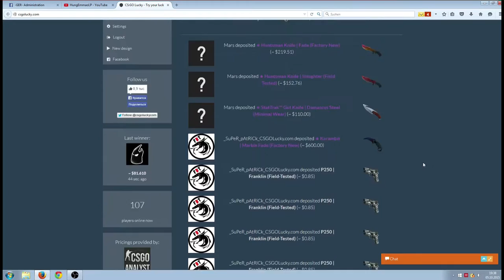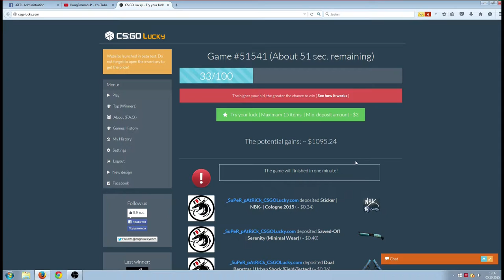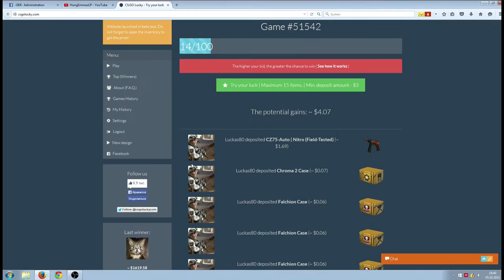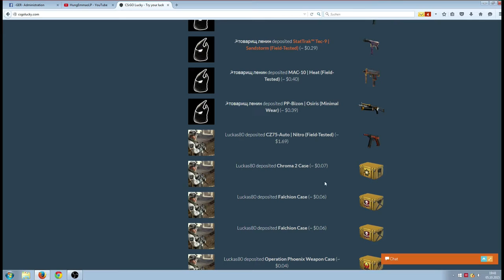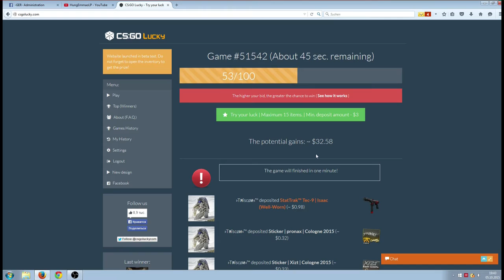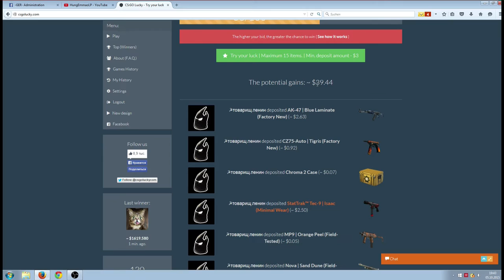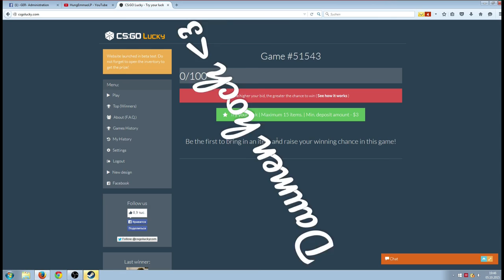How to Gamble Gamblen für Dummies #1 Aller Anfang ist schwer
TWITCH.TV // STEAM PROFIL/GRUPPE SOZIALE LINKS:
AUFKLAPPEN :) DANKE!!!
Livestream (Zocken & Case Openings)
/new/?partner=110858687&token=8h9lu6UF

-Wie Gambled man richtig?
- Erfolg beim Gamblen
- Richtig Gamblen auf CSGOLucky.com
- Mit wenig skins zum erfolg
Road to Dragon Lore
Gamble Tutorial
Gamblen für Dummies
How to Gamble

- Erfolg beim Gamblen
Gamble Tutorial
Gamblen für Dummies
How to Gamble